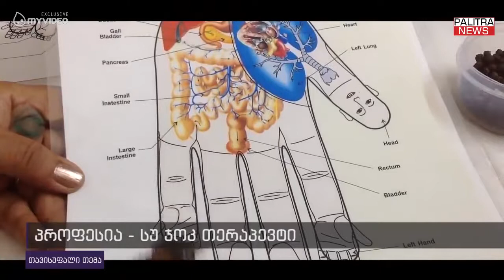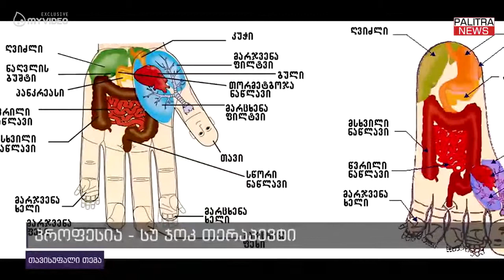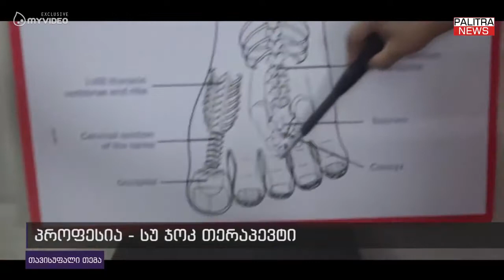პროფესია - სუ ჯოკ თერაპევტი